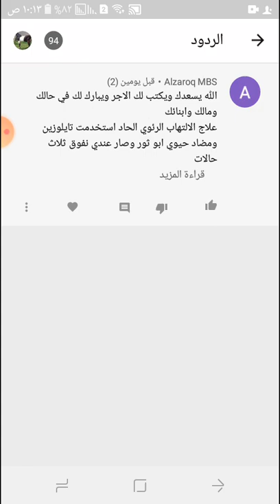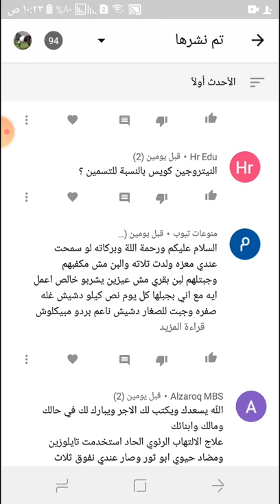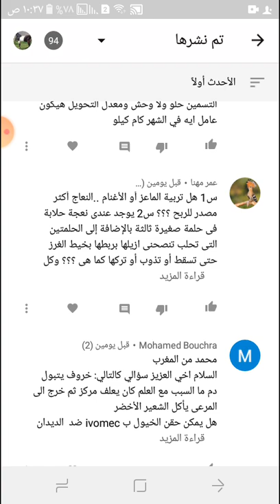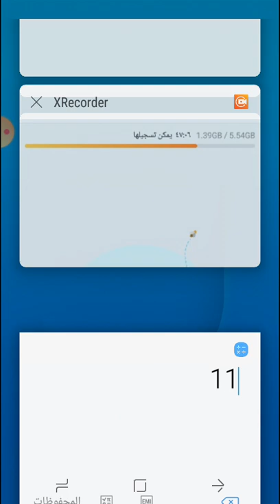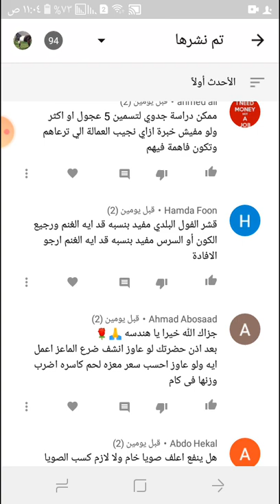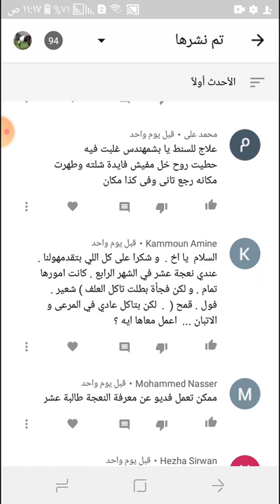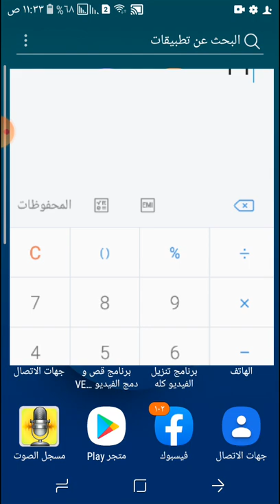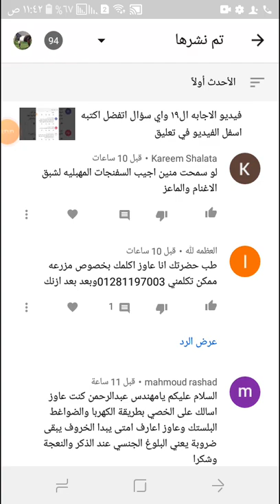فيديو الاجابه ال 20 وأي سؤال اتفضل اكتبه اسفل الفيديو في تعليق